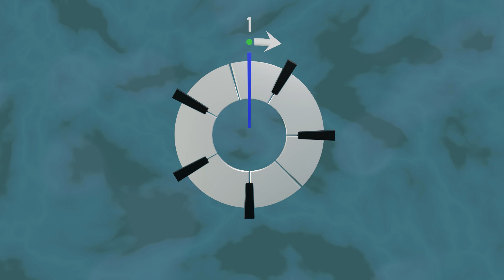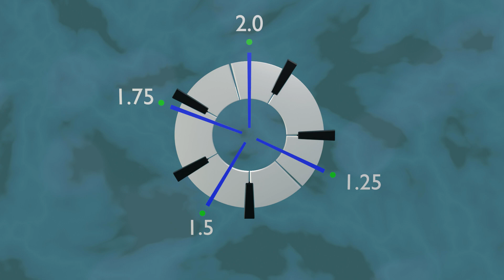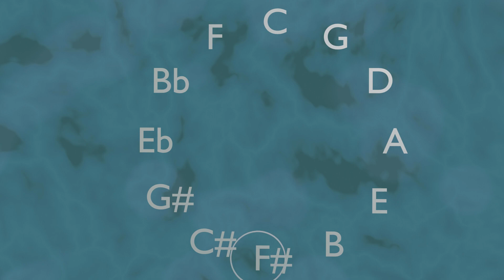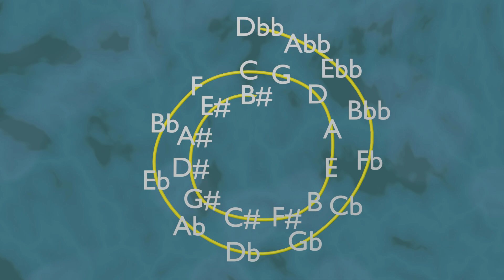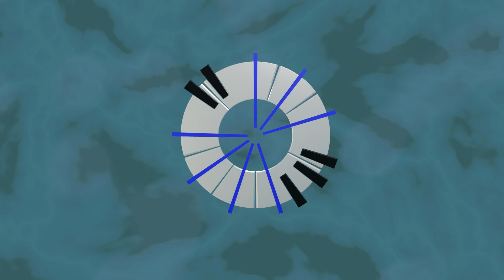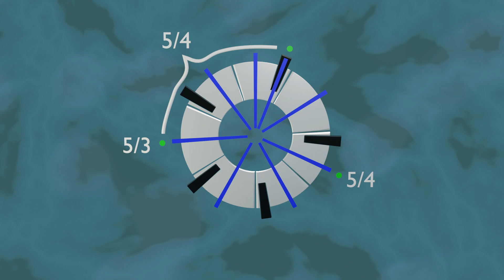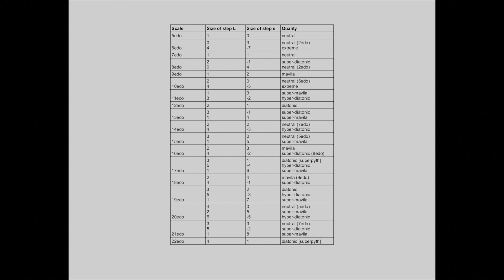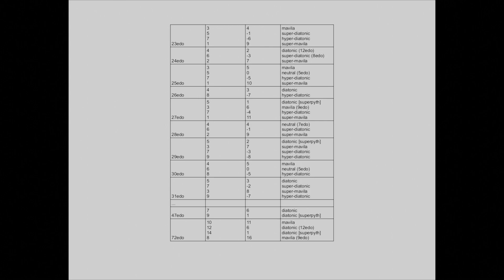Making Sense of Microtones by Stacking Fifths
This video covers generators of 12edo, historical tunings like quarter-comma meantone and the pythagorean tuning, and gives fifth-based construction for edos of 17, 22, 5, 31, 19, 7, 23, 16, 9, 11, 13 and 8 in that order with short musical examples.